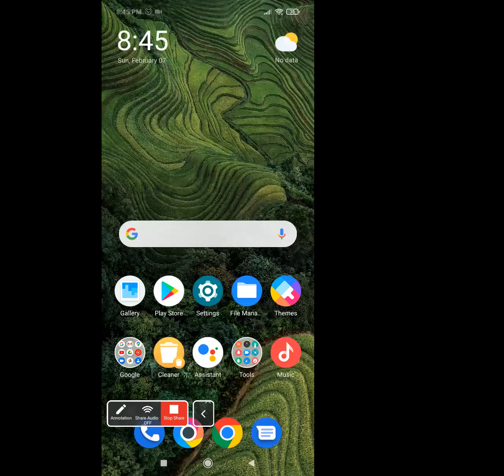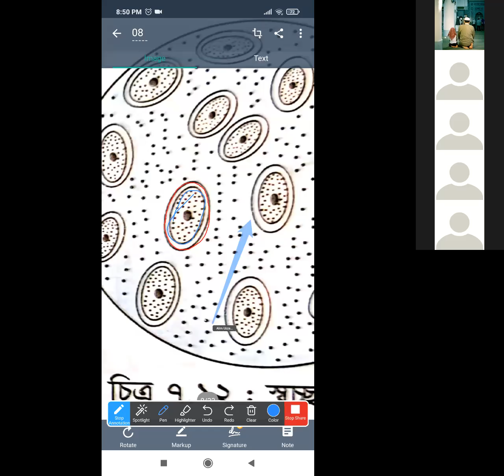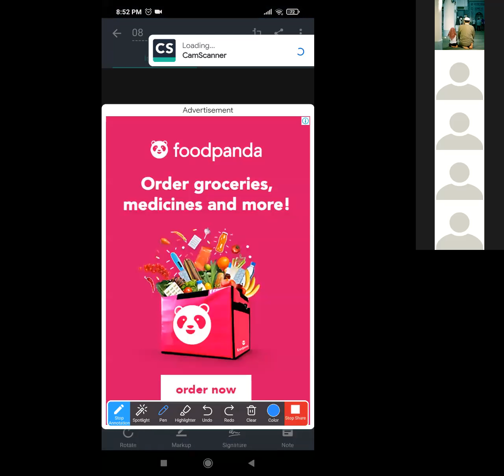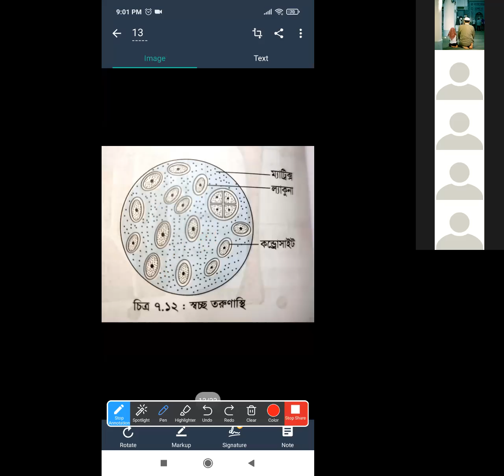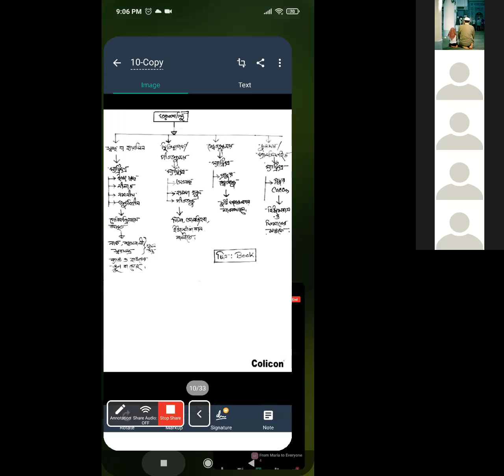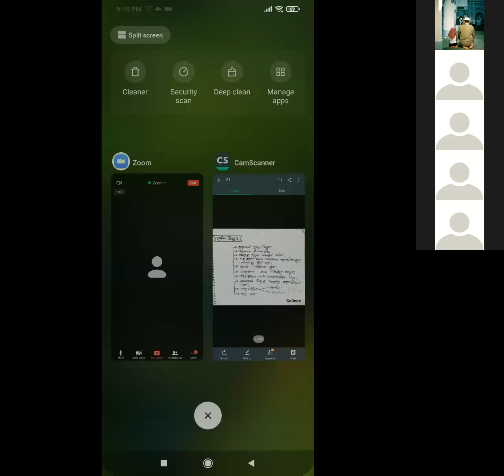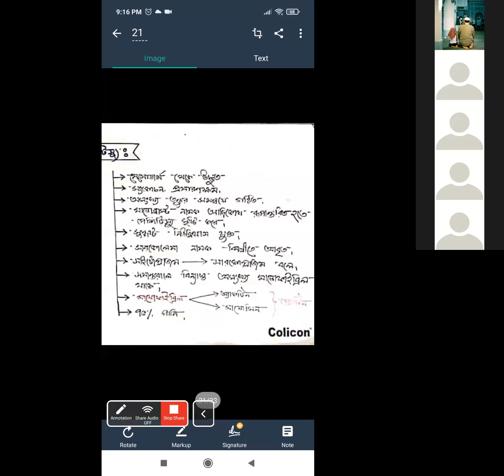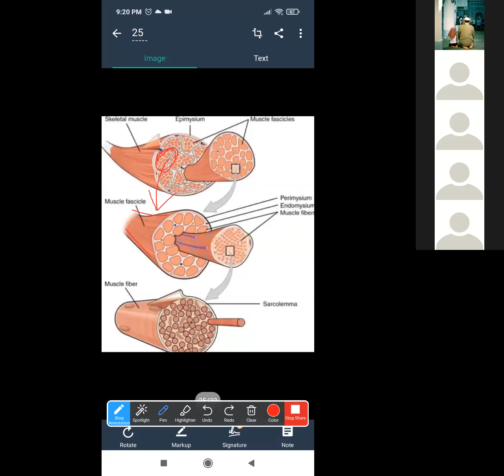চলন ও অঙ্গচালনা HSC and Medical admission part 4